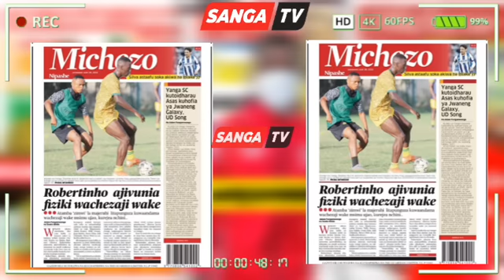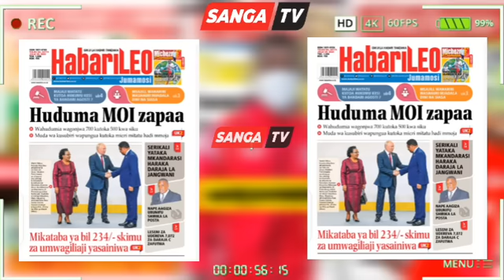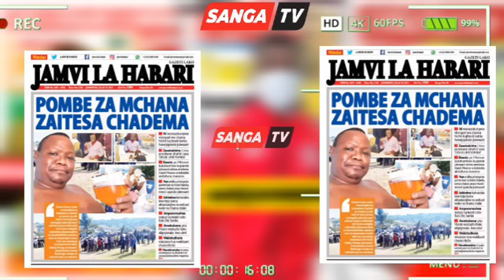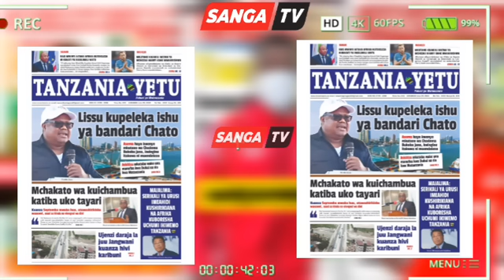🔴MAGAZETI YA LEO 29/7/2023: MANZOKI AFUNGA USAJILI SIMBA / MAYELE ASEPA APATA MRITHI WAKE YANGA